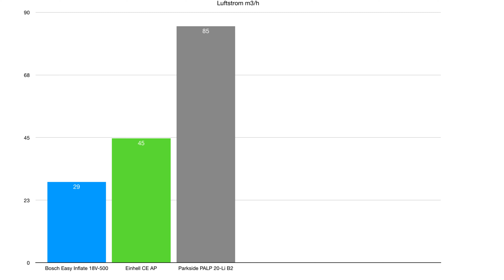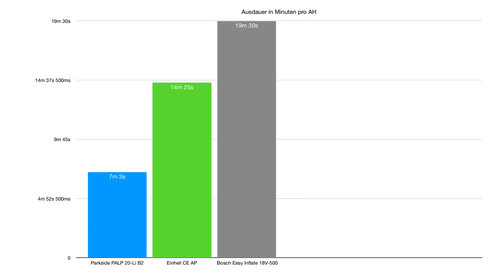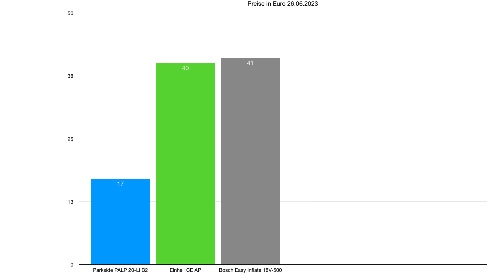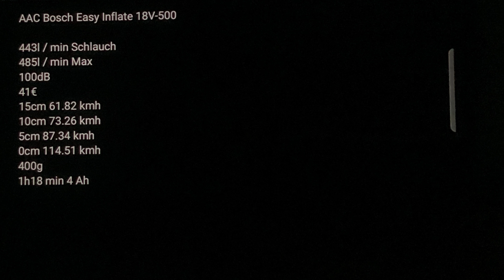Bosch EasyInflate 18V-500 Test und Vergleich mit Einhell und Parkside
Servus zusammen,

In dem Video schauen wir uns die Bosch Akku Luftpumpe an die  Easy Inflate 18V-530  an und vergleichen sie mit der Einhell CE AP und der Parkside PALP 20-Li B2.

Hier sind die Links zu den Pumpen :
Wenn ihr vorhabt etwas auf Amazon zu kaufen und den Link unten verwendet, bekomme ich eine Provision dafür. Somit unterstützt ihr den Kanal und mich um noch weitere Geräte zu testen. Momentan wird alles privat finanziert, das würde einiges erleichtern. Vielen lieben Dank !

Amazon für Ö und DE
Bosch EasyInflate 18V-500
Einhell CE AP 18
Parkside

0:00 Einleitung
0:13 Luftvolumen Messung maximal
0:50 Zubehör
1:43 Lautstärke
2:10 Luftvolumen mit Schlauch
2:48 Aufsätze und Leistungsunterschiede
3:38 Geschwindigkeiten Messen
4:10 Tabelle Kubikmeter pro Stunde
5:30 Tabelle Lautstärke
5:55 Tabelle Ausdauer
6:33 Tabelle Gewicht
7:13 Tabelle Preis
7:52 Fazit und alle Werte